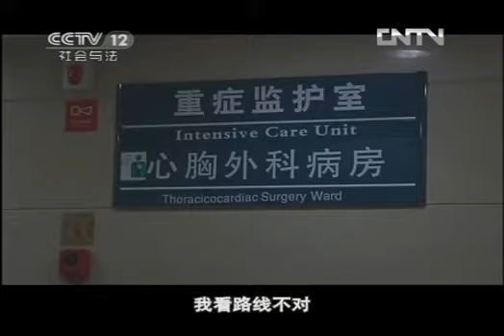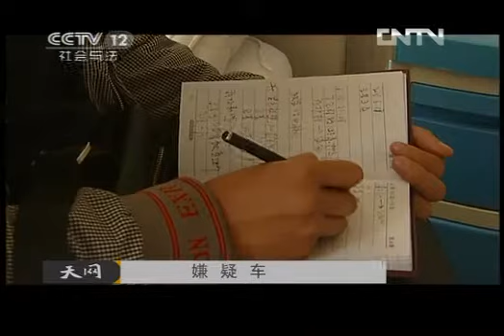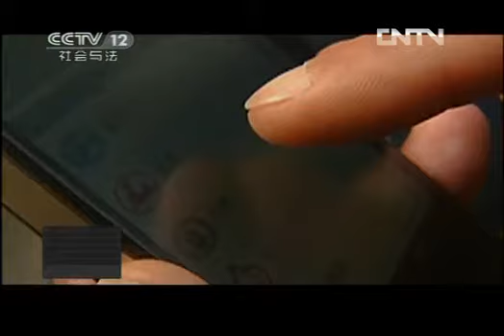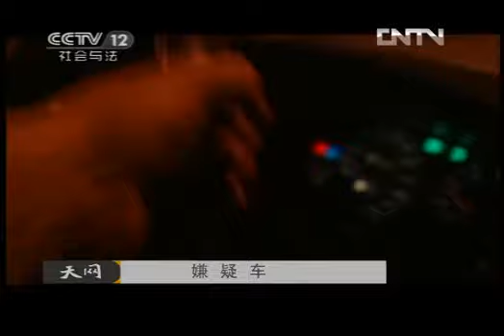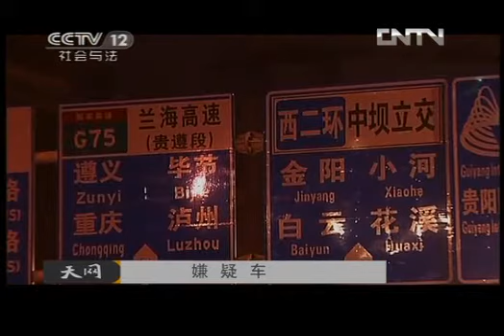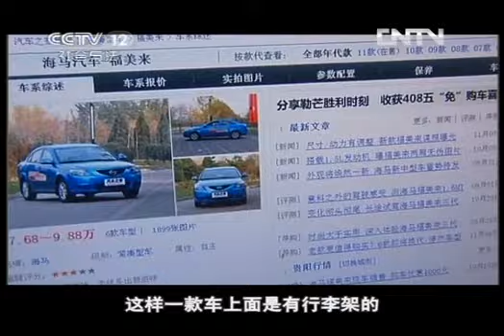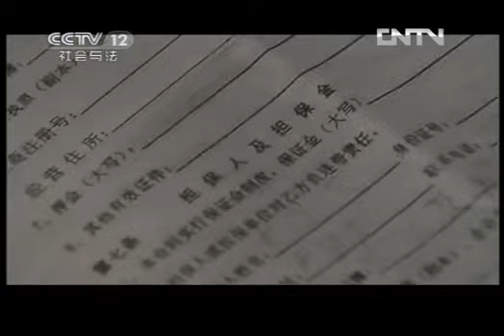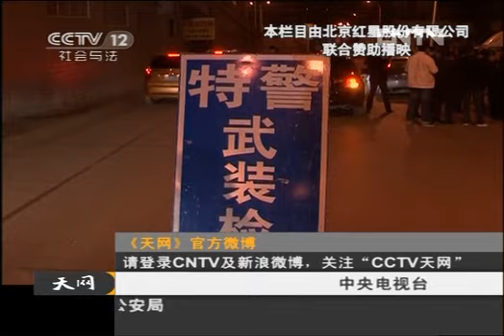天网 《天网》 20120801 嫌疑车